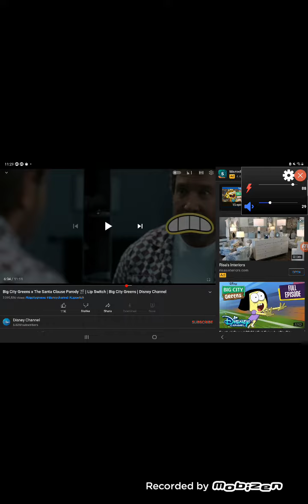Super mario run gameplay